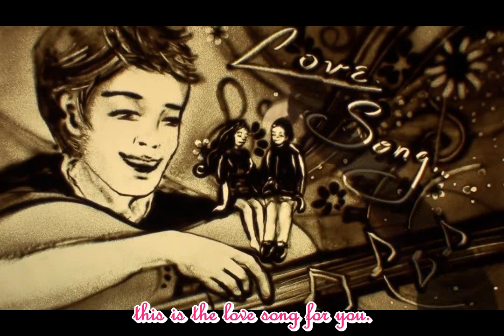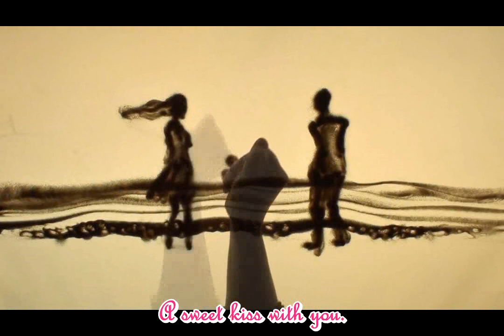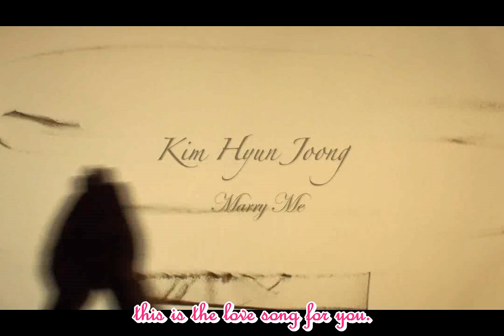Marry Me Kimhyunjoong MV with English subtitle.avi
Kimhyunjoong Digital Single